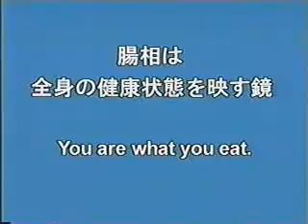Dr Hiromi Shinya -- Colon therapy and Hydrogen Water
Hydrogen: Origin of Life and Importance to Health
Nearly 14 billion years ago, hydrogen was produced by the “Big Bang,” and from hydrogen spawned all the elements of the periodic table. Hydrogen reacted with oxygen to produce the life-giving solvent water; and 3.6 billion years ago hydrogen was intrinsically involved in the genesis of life. Now, billions of years later, hydrogen is once again at the forefront of biomedical and anti-aging research. More than 400 scientific publications, including 40+ human studies, have shown Molecular Hydrogen to be therapeutic in essentially every organ of the human body and in over 150 different human disease models.
What is Hydrogen
Hydrogen gas (H2) is the smallest molecule in the universe, about half the size of oxygen. This gives it a higher cellular bioavailability above any other supplement, drug or nutraceutical. Hydrogen can rapidly diffuse deep into all the cells and mitochondria, as well as easily pass through the blood brain barrier. We are talking about hydrogen that is not bound to any other compound, but is free and available. Water has bound hydrogen that is connected to oxygen (H2O or H-O-H). Available hydrogen is hydrogen gas (H2 or H-H), which can be dissolved into the water in its gaseous form.
Hydrogen is Natural and Safe
Hydrogen gas is not a foreign substance like a drug or pharmaceutical that is alien to the body. After a fiber rich meal, our gut bacteria produce hydrogen gas, which diffuses into the blood and exerts many beneficial effects. According to the research, drinking water that contains solubilized hydrogen gas is the most effective method to deliver hydrogen to the body. Interestingly, it is also the oldest method. Since the dawn of time, there has been talk of natural healing spring waters and the mythical fountains of youth with stories of miraculous healings and outstanding longevity. These stories seem to be but fables and legends; however, recent investigations of some of these healing waters in Japan; Tlacote, Mexico; Nadone, India; Lourdes, France, etc. all show that these waters are therapeutic, and that they contain available dissolved hydrogen gas.
Hydrogen in Ionized water
The bio medical field was caught by surprise in 2007, when an article published in the prestigious journal of Nature Medicine demonstrated that something as natural and simple as molecular hydrogen could have such stunning biological benefits. With the new understanding of the active role of hydrogen gas, we are now able to understand why thousands of people benefited from “ionized water”. Many people taught that the increased pH was the cause of the benefits but now we know that it is molecular hydrogen dissolved is the true cause of benefits.
Benefits of Hydrogen
Here is a shot summary of just a few of the many benefits of hydrogen gas.
• Antioxidant
• Smallest, most bio available
• Selective—only scavenges bad radicals
• Converts radicals to water—no toxic byproduct)
• Improves the body’s antioxidant system (Glutathione, catalase, SOD)
• helps lower excessive oxidative stress)
• Anti-inflammatory
• Anti-allergy
• Protects against radiation damage
• Stimulates energy metabolism to help prevent weight gain
• Supports glucose homeostasis
• Stabilizes cholesterol levels
• May help prevents erectile dysfunction
• Decreases lactate (lactic acid) build up during exercise
• Supports cognitive function
• Prevents age-related decline in cognitive capacity
• Neuroprotective
• Extremely high safety, no toxic affects
• The water tastes smooth and light
• Alkaline pH
• Alkaline stabilizing ingredients
• Essential magnesium, which is a required co factor for over 300 enzymes
• Hydrates faster than bottled water
Bryan Ridgley
Energy Medicine
13547 Ventura Blvd. #220